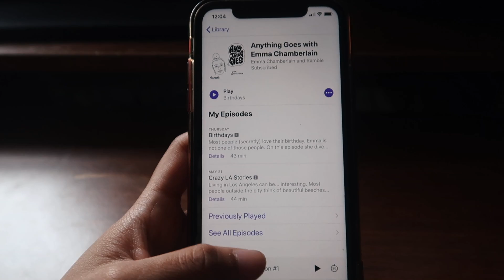VLOG: being on my first podcast, taking website pictures, mini haul, & a message for my viewers!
HOME VLOG: being on my first podcast, taking website pictures, mini haul, a message for my viewers, etc.!

Hi my loves. I still wanted to be able to upload for you guys and bring some positivity and light. However, I will not be silent on the matter of the injustices and racism towards the black community. Educate yourselves. Sign petitions. Do YOUR part for the community and stand together to fight for equality. I’ve linked a few websites where you can sign a petition or donate. Enough is enough. BLACK LIVES MATTER.

FAQ:
Camera: Canon G7x Mark II
Editing: Final Cut Pro
Ethnicity: Filipino
Age: 21